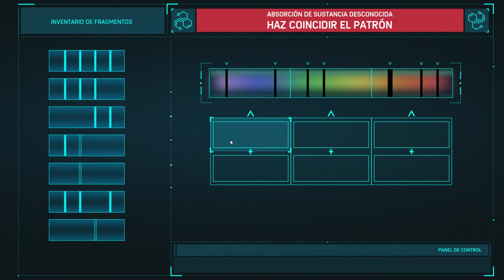Marvel's Spider Man Remastered 2022 Nud Spider